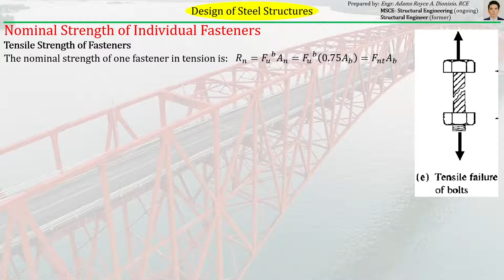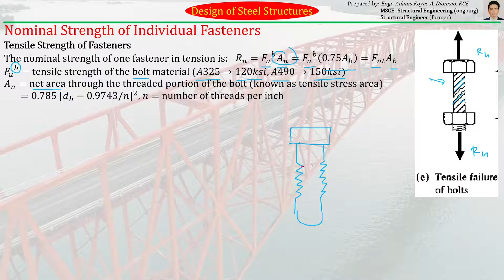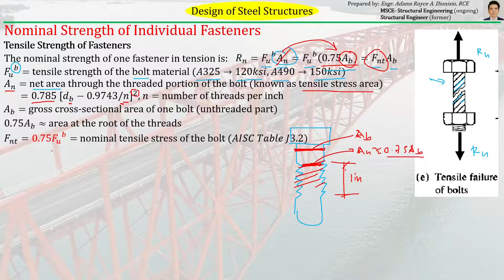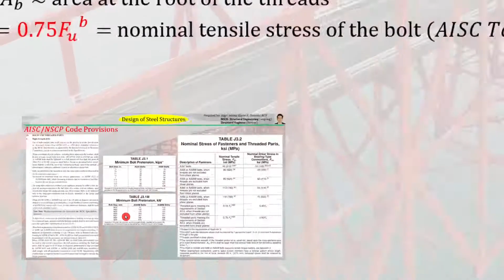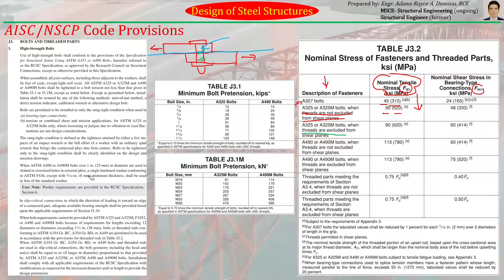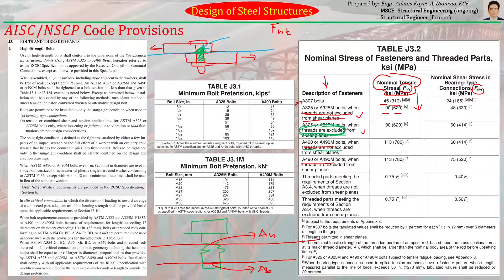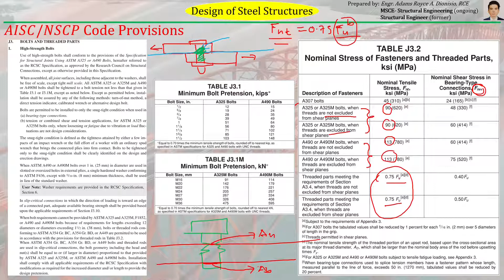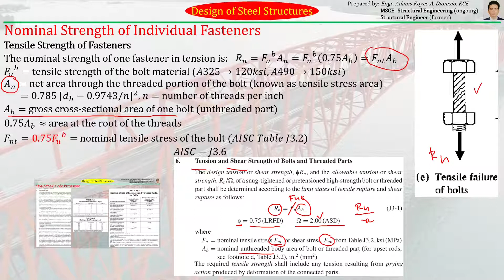10 Design of Steel Structures | Tensile Strength of Bolts | Stress Area | AISC/ NSCP Code Provisions